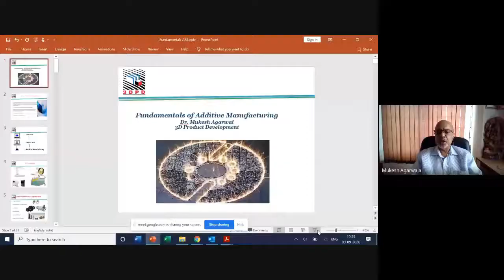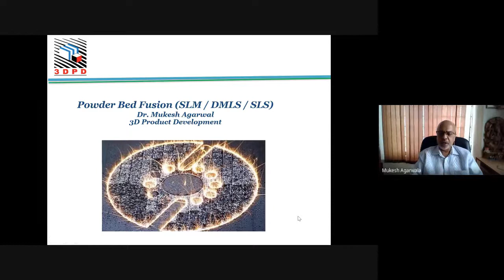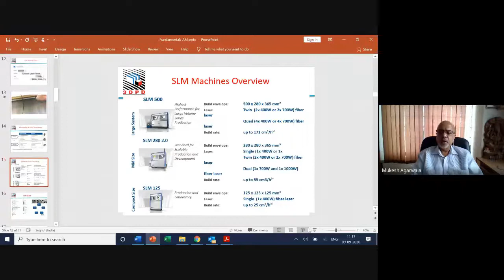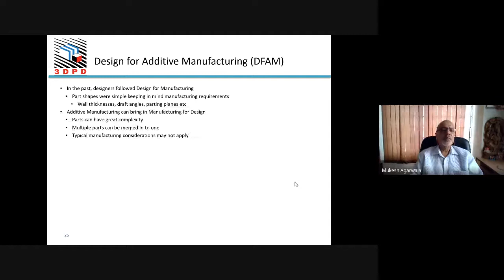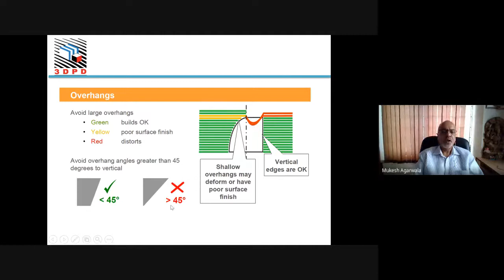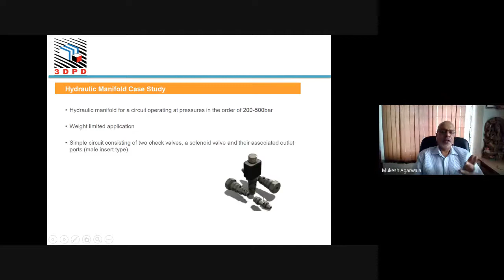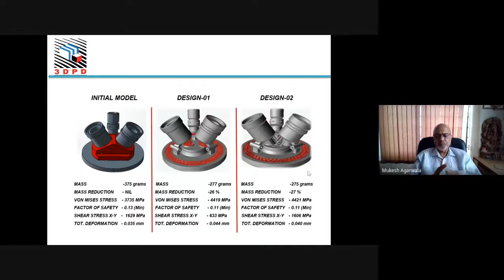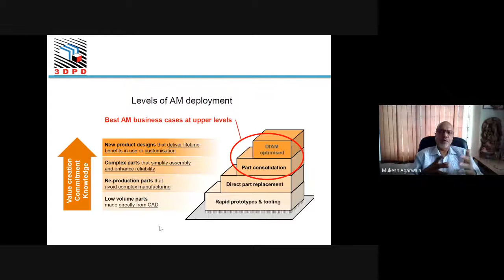Session 6 Design For Rapid Prototyping (RPT) & Rapid Tooling (RT) by Dr Mukesh Agrawal